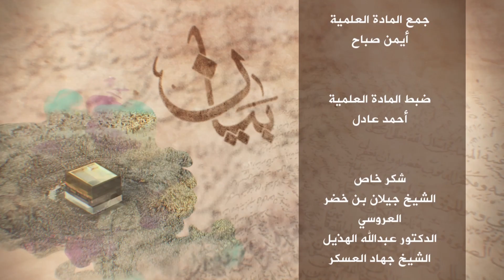تترنهاية برنامج بيان - Bayan TV Show outro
Our intuitive and creative approach enables to deliver out of the box design-solutions.

Motion Graphics - Animation - Corporate Video - Explainer Video -Logo Animation - 3D animation - Explanation video - Animated Video - Whiteboard animation - Logo Animation